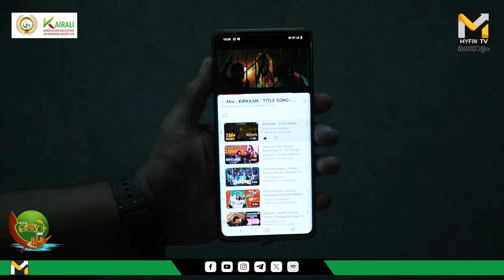ഓണക്കാലത്തെ 'കരിയിലമാടൻ' ഞാനല്ല... | Appani Sarath Onam Special Episode 1 | MyFin TV Malayalam